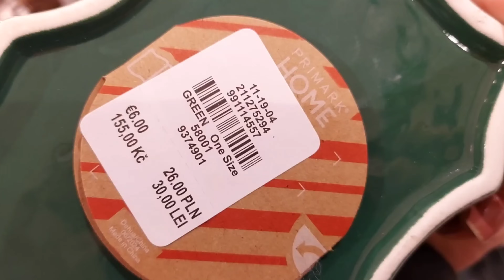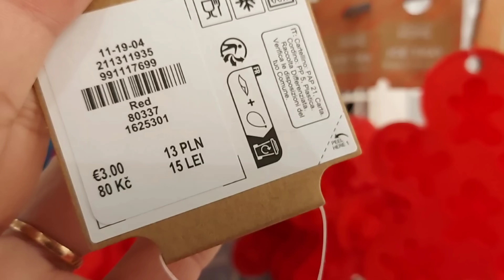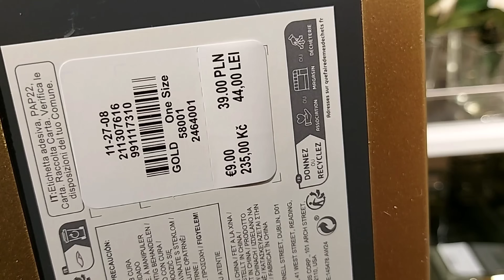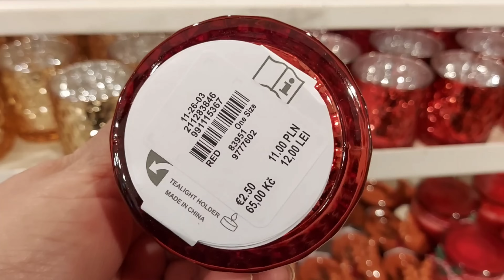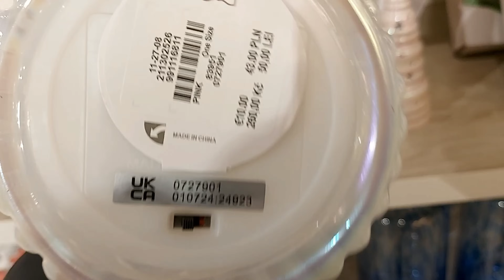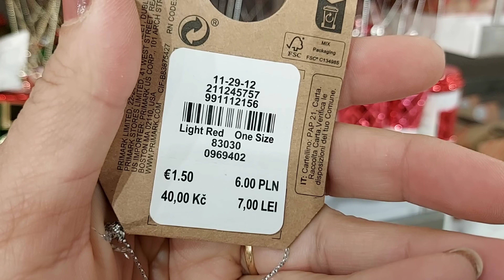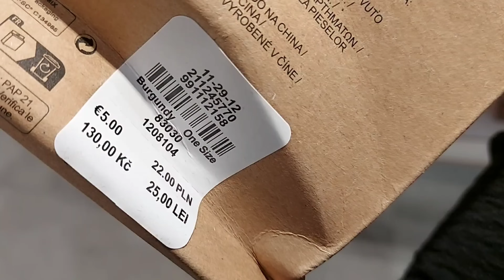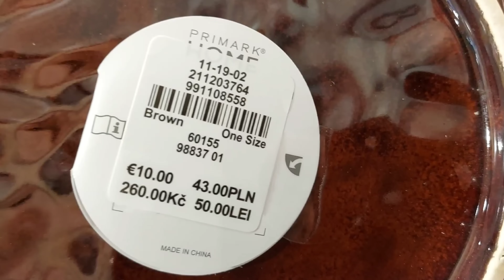Primark Home Deco New Collection / OCTOBER 2024